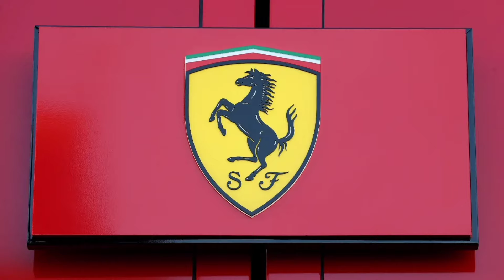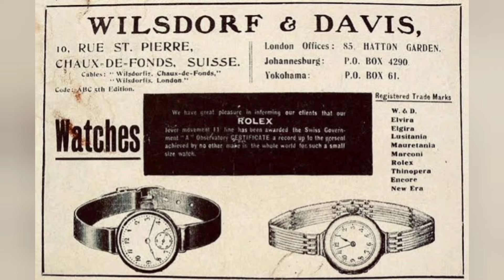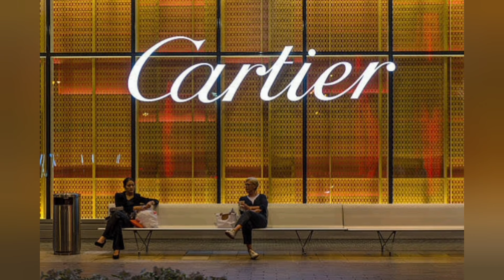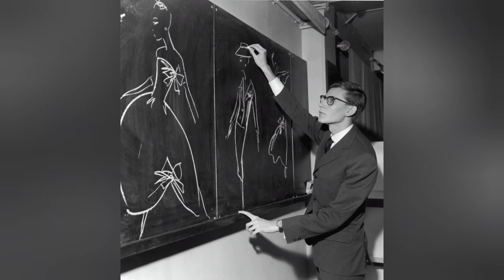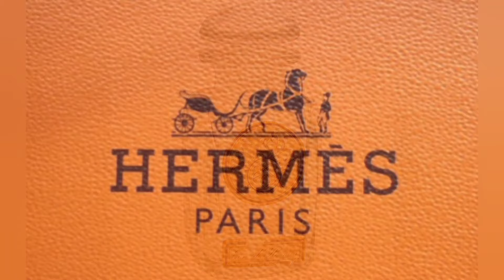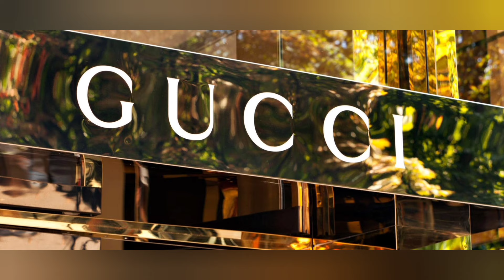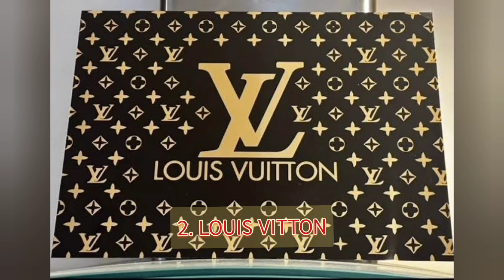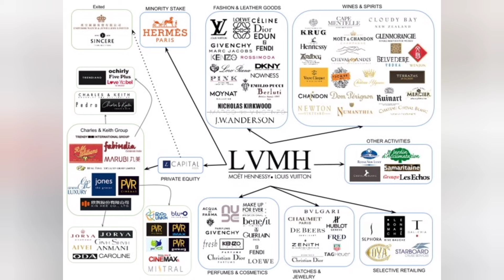10 อันดับแบรนด์หรู ที่มีมูลค่าสูงที่สุดในโลก [สรุปประวัติ และจุดเด่นของแบรนด์]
📖 สรุปประวัติและจุดเด่นของ Ferrari | Tiffani & Co. | Rolex | Cartier | Dior | Hermès | Gucci | Chanel |  Louis Vuitton | Porsche
***หมายเหตุ: คลิปนี้เป็นการให้ข้อมูลทางประวัติศาสตร์ เพื่อเป็นความรู้ต่อผู้ชมนะคะ***

❤️ถ้าชอบการเล่าเรื่องของแคทก็ฝากติดตามกันด้วยนะคะ ทุกๆคนสามารถแนะนำหัวข้อสำหรับคลิปต่อๆไปของแคทได้ในคอมเม้นเลยนะคะ

👏Credits:
- เขียนสคริป โดย Dr.Vicki T.
- ภาพจาก Wikipedia, Wikimedia Commons, Wikiart.org, Britannica, The Collectors, rolexmagazine, rolex.com, cartier.com, tiffany.com, dior.com, chanel.com, porsche.com, ferrari.com, hermes.com, gucci.com, louisvuitton.com, และที่ระบุในคลิป

TIMESTAMPS:
00:00 แนะนำเรื่อง (Intro)
00:31 10. Ferrari
03:01 9. Tiffani & Co.
05:20 8. Rolex
09:17 7. Cartier
12:11 6. Dior
16:00 5. Hermès
19:28 4. Gucci
23:12 3. Chanel
27:25 2. Louis Vuitton
32:22 1. Porsche